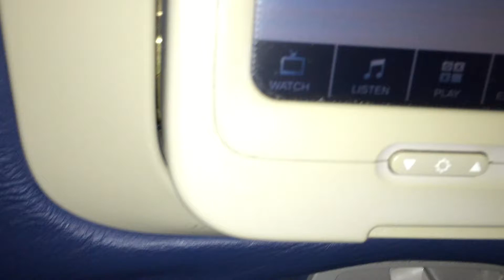Gun Advice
DAILY VLOG #19: We landed in Detroit, grabbed an Uber to our location scout, called my daughter on her BDAY and encountered fellow disc golfers.